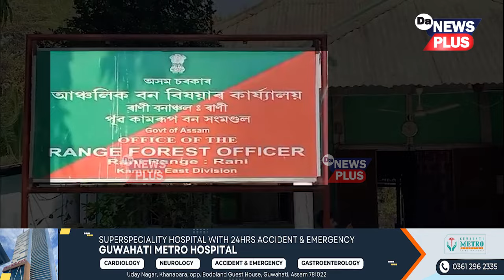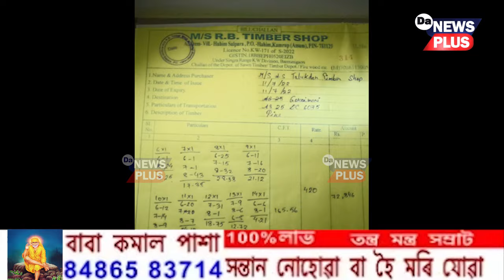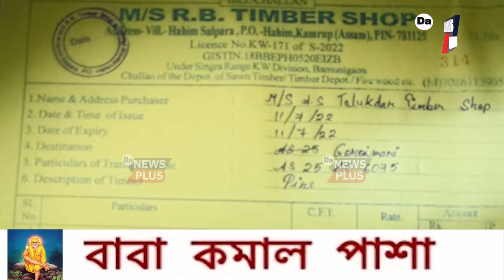কাৰ কাৰ নেতৃত্বত দক্ষিণ কামৰূপত চোৰাং কাঠৰ বেহা? কিমানত বিক্ৰী হয় বন বিভাগ?